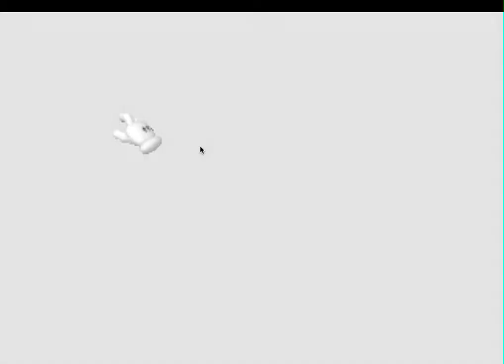Lets Play Super Mario 64 EP.1:Hard And Long Fall